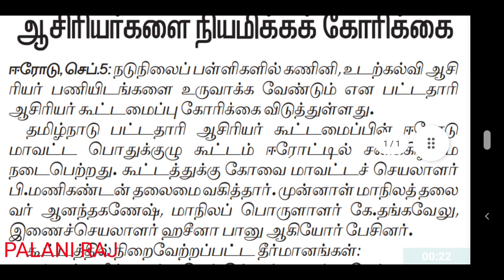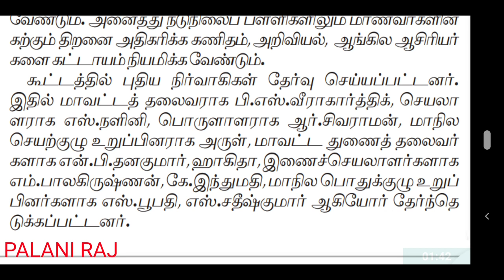TRB COMPUTER INSTRUCTOR RECRUITMENT 2021 | TET | TN TET | PG TRB | SPECIAL TEACHERS |TRB LATEST NEWS